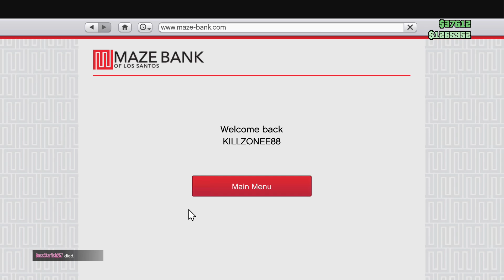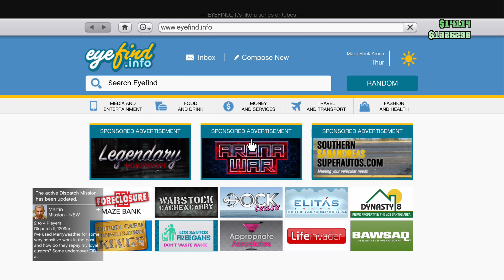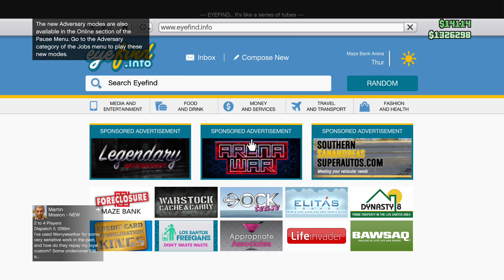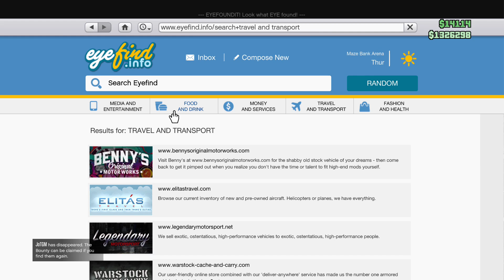GTA Online DriveBy part 3